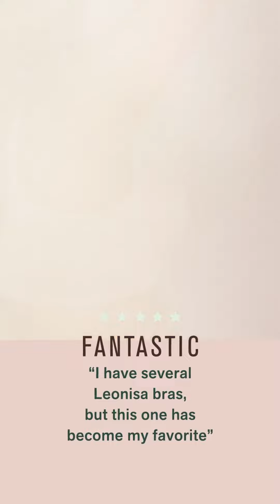High Profile - The Must Have Bra. Get Rid of Bra Bulge.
Does your bra give you ""bra bulge"" and make you uncomfortable?
Worlds finest shape-wear brand Leonisa ( Spain ) Presents : High Profile: A must-have bestseller!
Brand Promotion : Leonisa ( Spain )
Candy Shop India / Candy Shop - The Intimate Studio
Candy Shop India is an Indian Distribution, Channel Partnership & Franchise Management Company for Premium - Luxury International Intimate Fashion, Personal Care Brands, Designers, Manufacturers who wish to enter in Indian/Asian Markets.